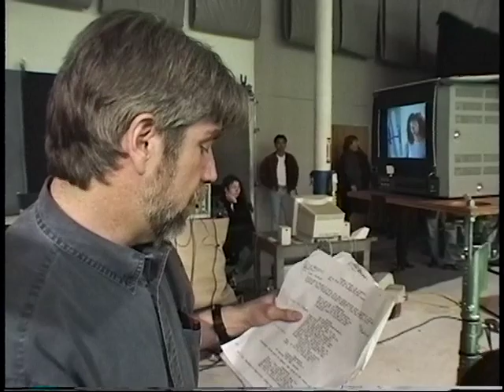Behind the Scenes: making of 1996 Video Game: Rama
Behind the scenes, making of the Game "Rama" based on the novels by Arthur C. Clarke and Gentry Lee. We spent two weeks on a green screen stage in Seattle .